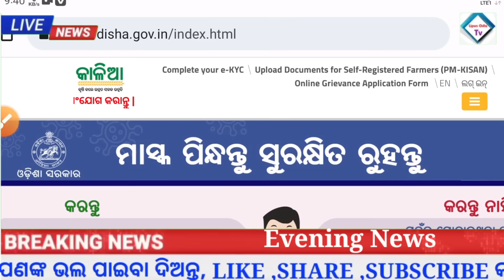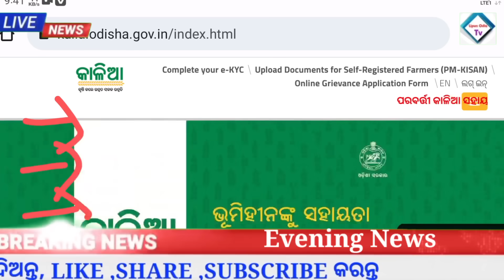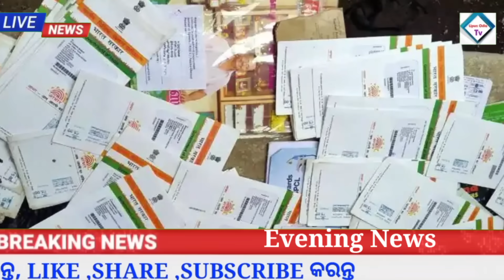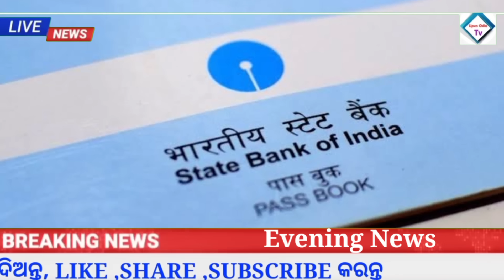kalia yojana money BIG update today | kisan credit card new update | upstox app earn money online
lipun news
 lipun odia tv
 kalia yojana
 lipun odia news
 lipun channel
odia
odisha
odia news
odisha tv
odia tv